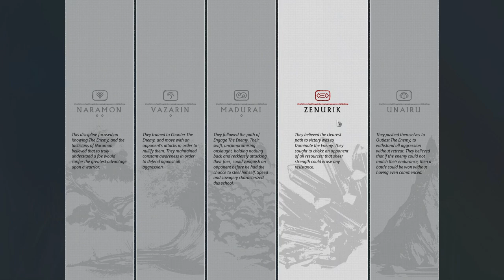Warframe: Second Dream Története( Stalker quest)